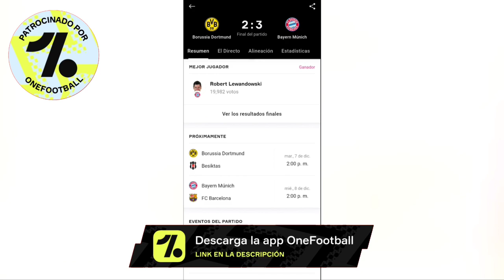POR FIN! FTS 22 OFICIAL V5 FICHAJES ACTUALIZADOS, LIGA MX, NUEVAS FUNCIONES, LIBERTADORES Y MAS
Código de 10%: G7

Instalación (4:40)

CRÉDITOS

•GIIODROID

•Alejandro Gameplays & Artículos para FTS.

KITMAKERS

Mención especial a Jordin Yarin y Arjuna FTS por la base de marcadores.

00:00 Introducción
01:00 Mención
01:25 Fichajes europa
02:02 Fichajes américa
02:25 Nueva liga
02:55 Liga MX 2022 completa
03:20 Liga libertadores
03:46 Nueva implementación
04:08 Nuevas apariencias
04:24 Terreno de juego
05:05 Características
05:22 Parte final